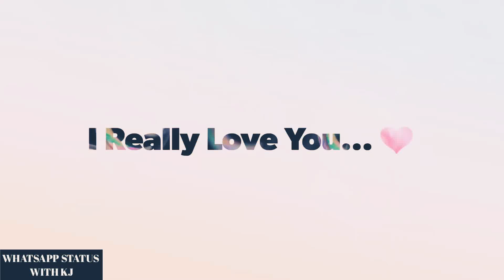BEST LoVe💝💝 Whatsapp Status For Girls